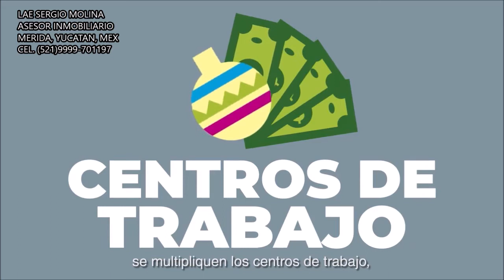🔥🔥🔥 TREN MAYA Yucatan SERGIO MOLINA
Sergio Molina Asesor Inmobiliario Asesor de Inversión Inmobiliaria Mérida Yucatán